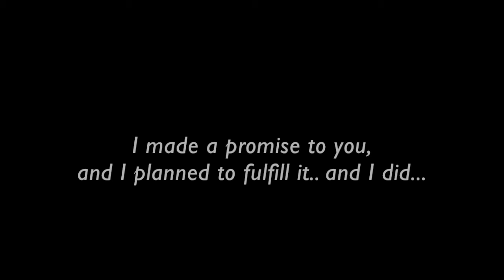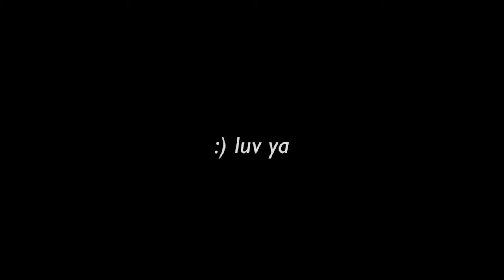dreeeeeew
for drew only